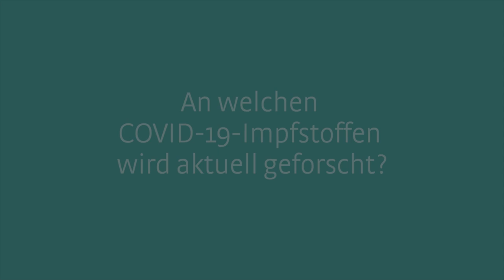An welchen Covid-19 Impfstoffen wird aktuell geforscht?